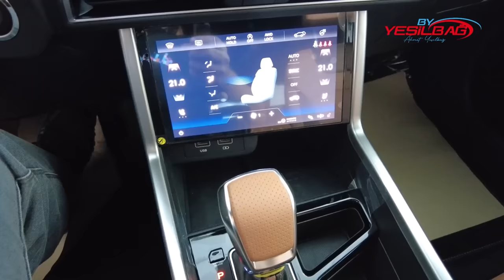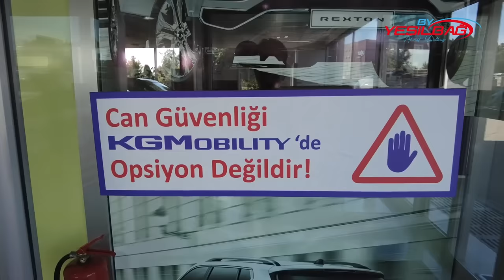BAYİDEN SSANGYONG TORRES TESLİM ALIYORUZ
Hoş Geldin